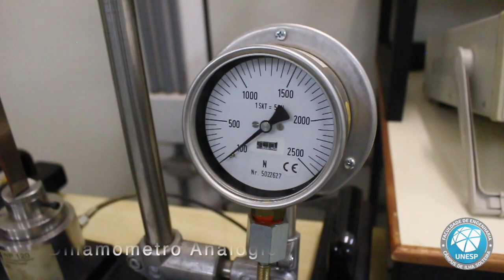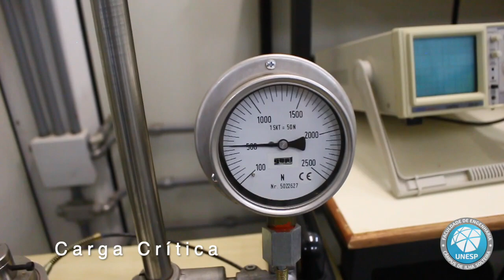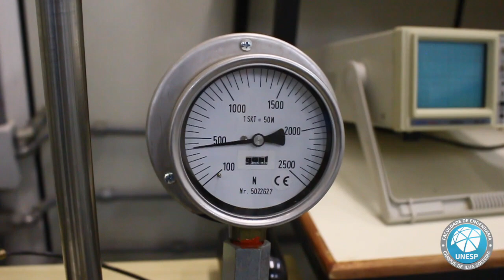Laboratório - Deflexão & Flambagem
Apoio: Carlos Santana (Grilo)

Vídeo produzido tomando todos os cuidados com a saúde, realizado isoladamente com uso de máscaras e agindo conforme o protocolo estabelecido pelo Comitê da UNESP para prevenção da COVID-19.